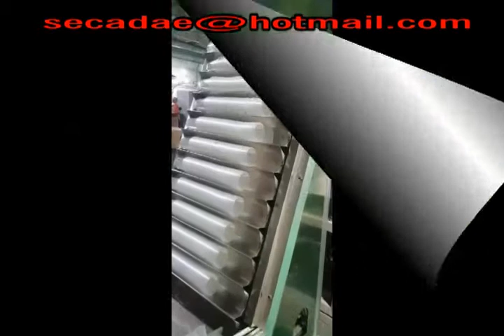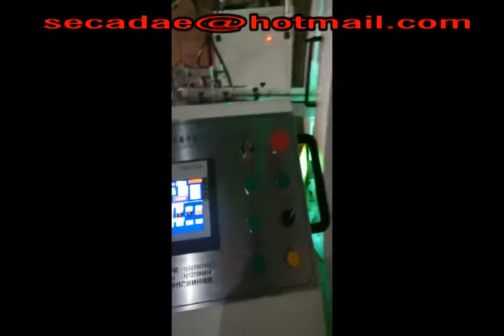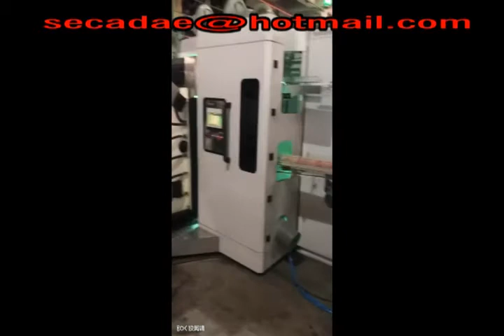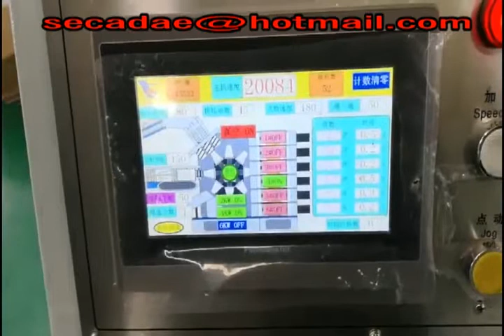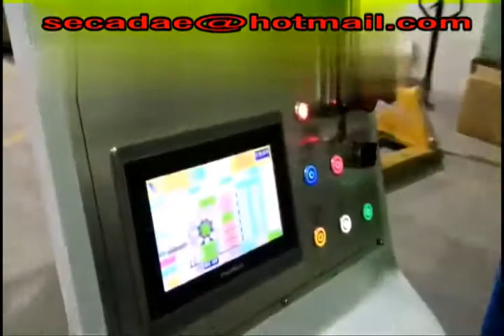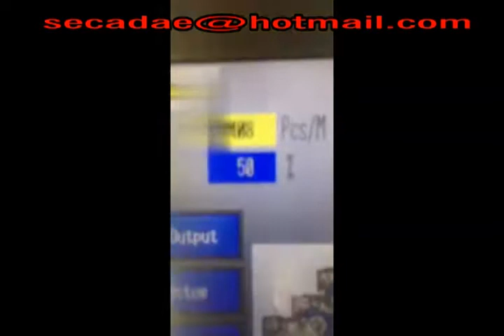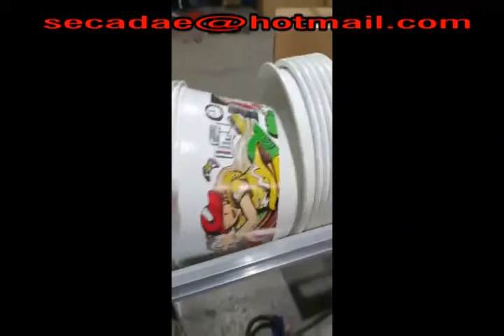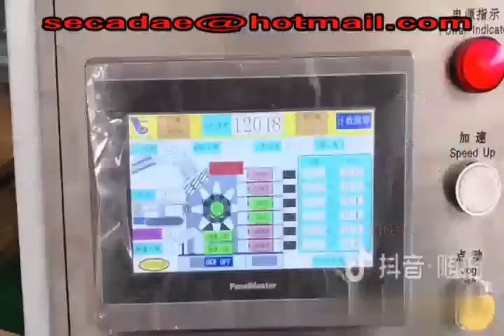Automatic Dry Offset Printing Machine Online China | Sumglex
Buy automatic dry offset printing machine online Sale with cheapest price . Near me automatic dry offset printing machine online afforable for you.Watch sumglex cheap automatic dry offset printing machine online tutorials.

  With our expertise and high technical trustworthiness, we are engaged in offering an optimum quality range of automatic dry offset printing machinery online,Product capacity is from 6000 pcs/hour up to 22000Pcs/Hour.
Sumglex Europe Corp automatic dry offset printing machine online tool most advanced Dry Offset press offered for the mult colors decoration of disposable plastics containers for food and fruit etc .The automatic dry offset printing machine online 'machine allow high quality vignettes and half-tones to be printed on disposable bowel ,cup and round containers.
Correct operate automatic dry offset printing machine online guide, The quality economic price dry offset can ignore maintenance work for you to improve your work effect.
To purchase automatic dry offset printing machine online from Sumglex Europe Corp China.